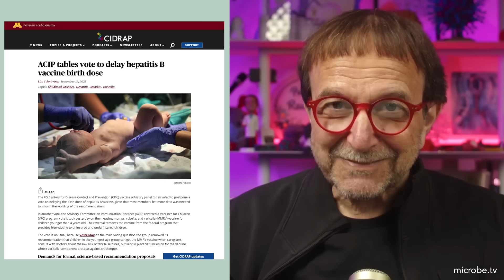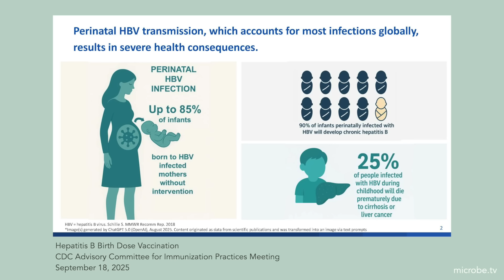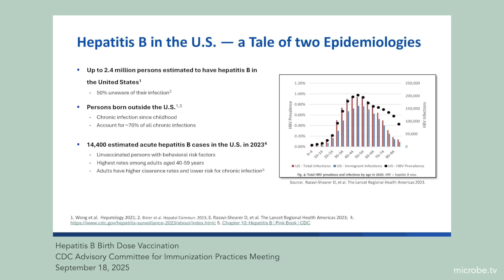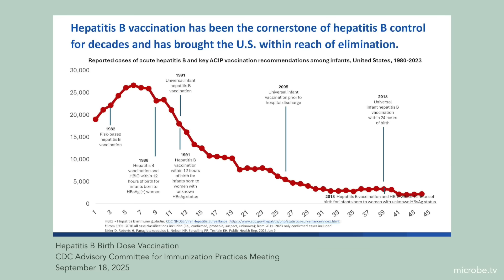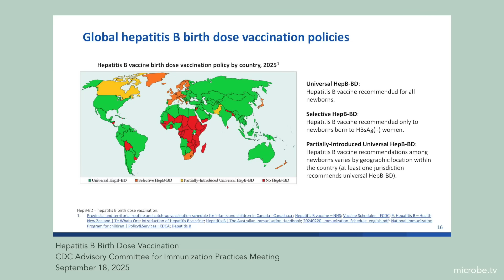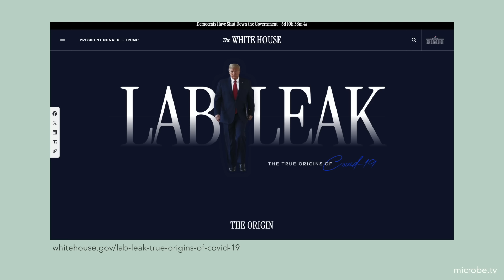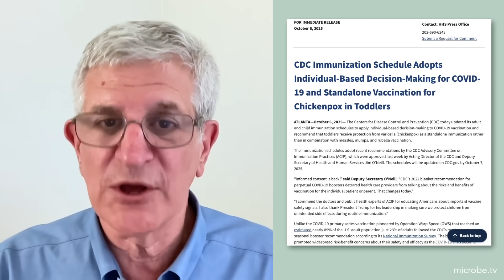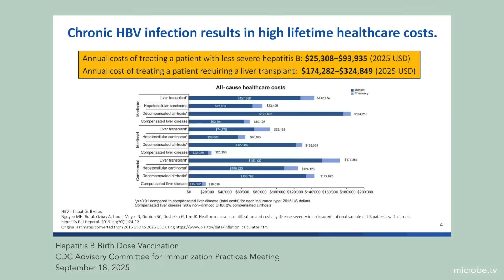Beyond the Noise #82: Jumping without a net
The CDC’s Advisory Committee on Immunization Practices (ACIP) is considering delaying the birth dose of hepatitis B vaccine, part of Secretary of Health and Human Services Chief Robert F. Kennedy Jr.'s goal to restore public trust in vaccines by disrupting programs with long records of safety and efficacy.